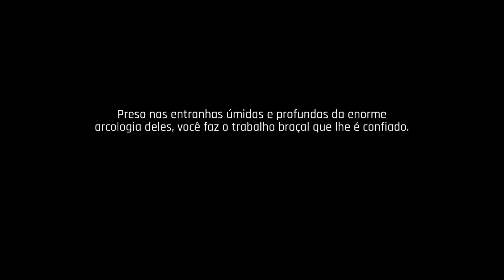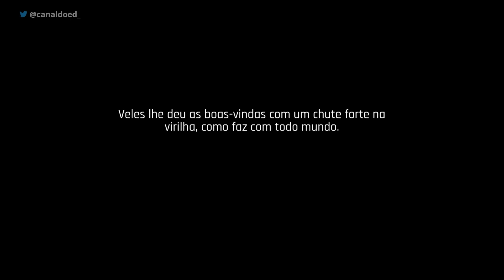THE ASCENT | JOGO DE TIRO COOPERATIVO EM PT-BR (GAMEPASS)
💳 Consoles/jogos e acessórios com FRETE GRÁTIS!
● Consoles Xbox Series S|X na Amazon
● Controles para Xbox Series S|X
● Jogos de Xbox em PT-BR na Amazon
● Headset sem fio para Xbox Series na Amazon
● Console PS5 na Amazon
● Controle DualSense PS5:
- Midnight Black
- Cosmic Red
● Headset Pulse 3D PS5
● Câmera HD PS5
● Jogos de PS5 em PT-BR

💡 Cupons:
● PicPay (Ganhe R$10 no cadastro!)
(Picpay - Use o código YUET8F para ganhar R$10)

💰 Doações:
PS.: Lembre-se que as doações são por livre e espontânea vontade.
Não realizamos quaisquer tipos de reembolso.